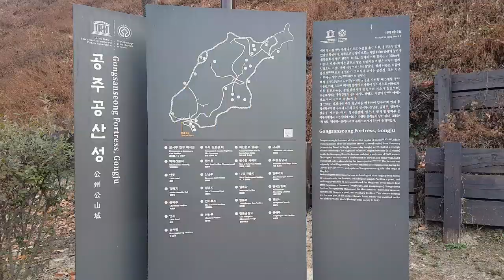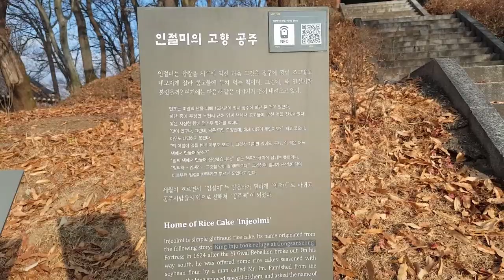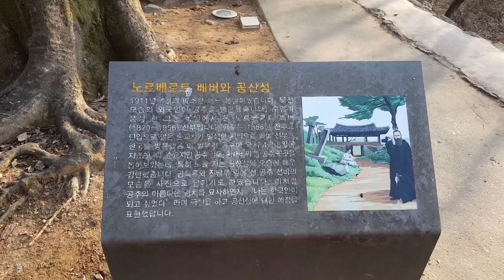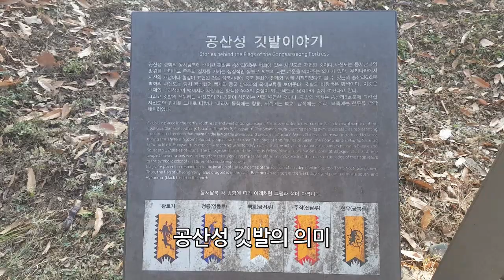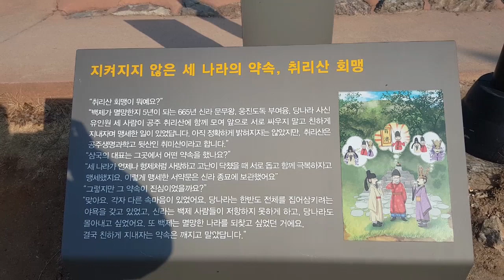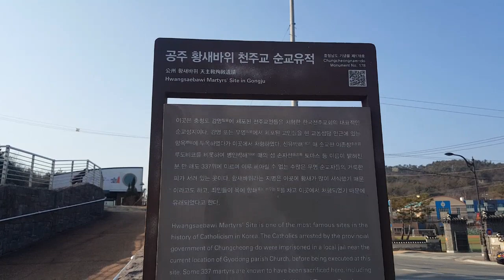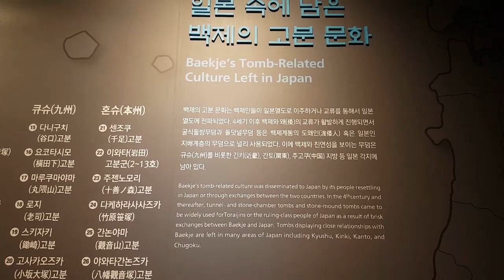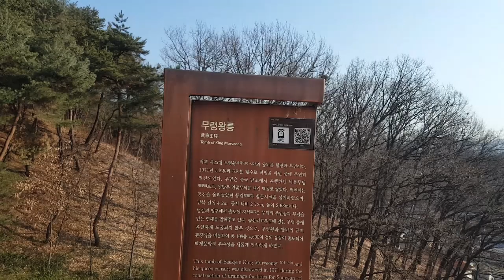한국의 산티아고 순례길, 서울에서 땅끝까지 - 여덟째날 -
한국의 산티아고 순례길, 서울에서 땅끝까지 걸어 갑니다.

여덟째날, 공주 공산성 - 송산리고분군(무령왕릉)

무료로 공주를 관광하는 팁도 있습니다.

맨몸운동하는 유튜버입니다.
운동은 최고의 재테크입니다.
함께 운동해요.
좋아요 구독 한 번씩만 부탁드립니다.